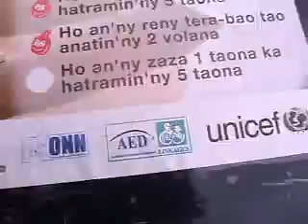In Madagascar, a small capsule of vitamin A saves...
UNICEF's Misbah M. Sheikh reports on how vitamin A supplementation saves children's lives in Madagascar.  Credits: Proucer:Misbah M. Sheikh